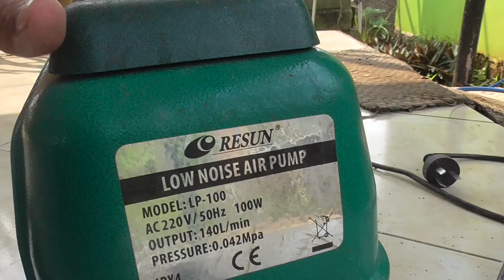MESIN AIRATOR LP - 100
kolam ikan BIOFLOK sangat membutuhkan airator, lalu bagaimana tanda airator mesinnya kotor dan bagaimana cara membersihkan saringannya simak video ini sampai tuntas